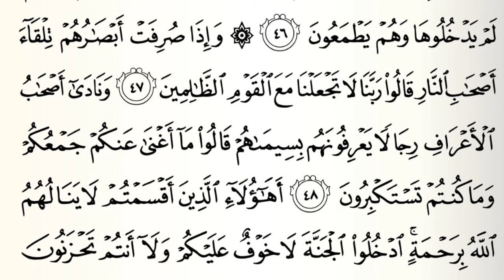അൽ അഹ്റാഫ് 44-49.ശംസുദ്ദീൻ ഫാളിൽ വഹബി.പോഞ്ഞാശ്ശേരി പുതിയകാവ് JM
Shamsudheen Vahabi ponjassery.puthiyakavu jm